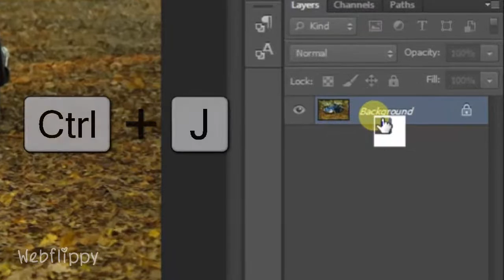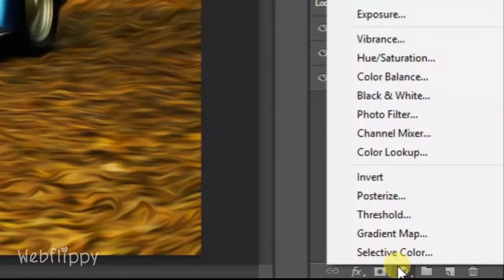Photoshop Tutorial | Oil Effect in Photoshop CS6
In this photoshop cs6 tutorial You will learn how to make oil painting effect in photoshop cs6.

oil effect
oil effect in photoshop cs6
oil effect in photoshop cc
oil paint effect in photoshop cs6
oil paint effect
smudge oil painting photoshop cs6
how to make oil painting effect in photoshop cs6
photoshop
photoshop tutorial
photoshop cs6 tutorial
photoshop effects
metal text effect in photoshop cs6
text effects in photoshop cs6
photoshop tutorial
photoshop photo manipulation tutorials
photoshop photo manipulation effects
photo manipulation in photoshop cs6
photoshop photo manipulation effects - photoshop cs6 tutorial
text portrait effect in photoshop cs6